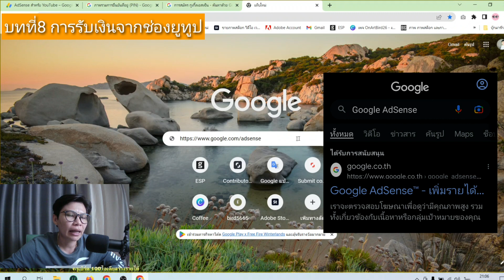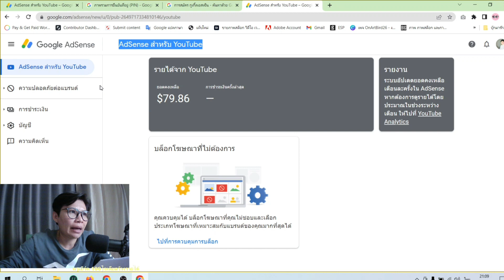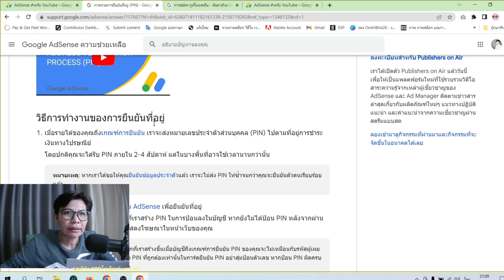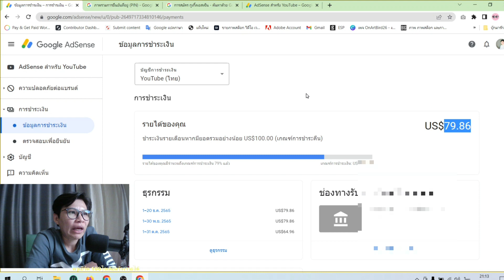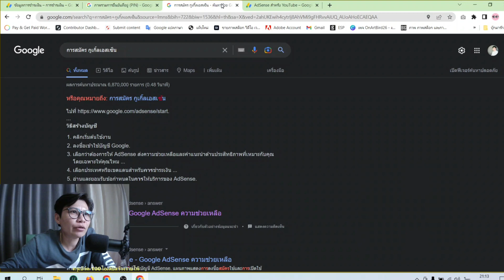บทที่8 การเปิดรับรายได้จากช่องYoutube (ธ.ค.65) คอร์สฟรีปีเสือ2022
21 ธันวาคม 2565

ต่อกับบทที่8 การสร้างรายได้จากช่องของคุณ คลอปนี้ไม่ได้สอนวิธีนะคะ สอนแนะนำว่าคุณจะต้องตามใคร ที่อับเรื่องนี้ตลอดเวลา ค่ะ

ช่องทางการติดต่อท้ายคลิป ค่ะ
ขอบคุณทุกท่านที่รับชม นะคะ